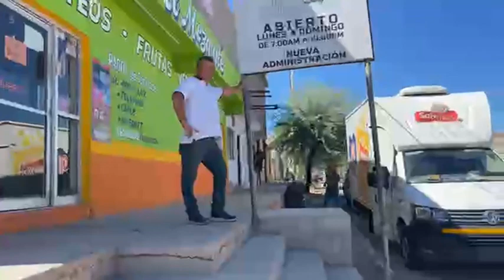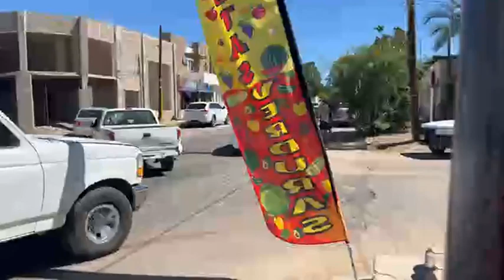Choque en el centro sin lesionados graves.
En la Heroica Caborca Sonora a 29 de septiembre del 2023.- siendo aproximadamente las 11 horas por la calle 6 y avenida A de la colonia centro.
Su suscitó un accidente entre un vehículo sedan Toyota línea corolla con placas de Arizona BWJ9246 y un pick up Silverado línea S-10.
Al momento no se reportan heridos de gravedad, solo daños materiales.
Al lugar acudieron elementos de seguridad pública municipal y cruz roja.